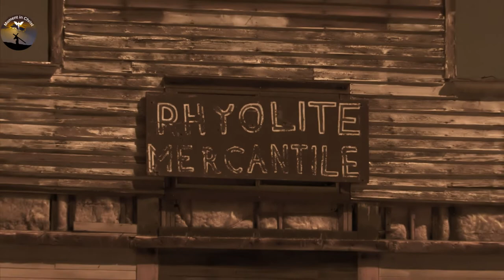Revelation 19 - And out of his mouth came a sharp sword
👉 Prayer Channel .

Revelation 19

And after these things I heard a great voice of much people in heaven, saying, Alleluia; Salvation, and glory, and honor, and power, to the Lord our God:
For true and righteous are his judgments: for he has judged the great whore, which did corrupt the earth with her fornication, and has avenged the blood of his servants at her hand.
And again they said, Alleluia And her smoke rose up for ever and ever.
And the four and twenty elders and the four beasts fell down and worshipped God that sat on the throne, saying, Amen; Alleluia.
And a voice came out of the throne, saying, Praise our God, all you his servants, and you that fear him, both small and great.
And I heard as it were the voice of a great multitude, and as the voice of many waters, and as the voice of mighty thunder, saying, Alleluia: for the Lord God omnipotent reigns.
Let us be glad and rejoice, and give honor to him: for the marriage of the Lamb is come, and his wife has made herself ready.
And to her was granted that she should be arrayed in fine linen, clean and white: for the fine linen is the righteousness of saints.
And he said to me, Write, Blessed are they which are called to the marriage supper of the Lamb. And he said to me, These are the true sayings of God.
And I fell at his feet to worship him. And he said to me, See you do it not: I am your fellow servant, and of your brothers that have the testimony of Jesus: worship God: for the testimony of Jesus is the spirit of prophecy.
And I saw heaven opened, and behold a white horse; and he that sat on him was called Faithful and True, and in righteousness he does judge and make war.
His eyes were as a flame of fire, and on his head were many crowns; and he had a name written, that no man knew, but he himself.
And he was clothed with a clothing dipped in blood: and his name is called The Word of God.
And the armies which were in heaven followed him on white horses, clothed in fine linen, white and clean.
And out of his mouth goes a sharp sword, that with it he should smite the nations: and he shall rule them with a rod of iron: and he treads the wine press of the fierceness and wrath of Almighty God.
And he has on his clothing and on his thigh a name written, KING OF KINGS, AND LORD OF LORDS.
And I saw an angel standing in the sun; and he cried with a loud voice, saying to all the fowls that fly in the middle of heaven, Come and gather yourselves together to the supper of the great God;
That you may eat the flesh of kings, and the flesh of captains, and the flesh of mighty men, and the flesh of horses, and of them that sit on them, and the flesh of all men, both free and bond, both small and great.
And I saw the beast, and the kings of the earth, and their armies, gathered together to make war against him that sat on the horse, and against his army.
And the beast was taken, and with him the false prophet that worked miracles before him, with which he deceived them that had received the mark of the beast, and them that worshipped his image. These both were cast alive into a lake of fire burning with brimstone.
And the remnant were slain with the sword of him that sat on the horse, which sword proceeded out of his mouth: and all the fowls were filled with their flesh.